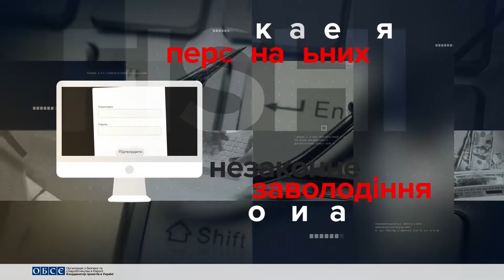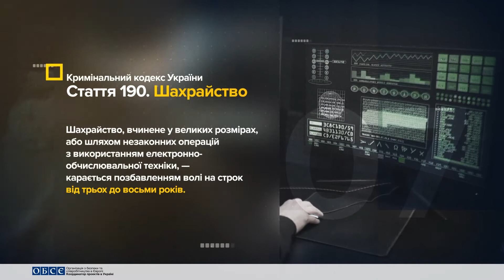Відповідальність за порушення у кіберсфері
Сучасні інформаційні технології створюють багато переваг і можливостей, розширюють напрямки використання інноваційних підходів у соціальній сфері, державному управлінні та бізнесових процесах. Однак зворотна сторона цієї медалі – додаткові можливості з’являються й у шахраїв, хакерів та мисливців за персональними даними.

Це відео познайомить з тим, як національне законодавство регулює кіберсферу, яку відповідальність передбачено для зловмисників у кіберпросторі. Використовуйте ці знання для активного захисту та покарання злочинців!

Відео створене в рамках проекту "Посилення спроможностей українських державних органів у сфері кібергігієни та кібербезпеки" за підтримки урядів Німеччини та Сполученого Королівства й у співпраці з Національним агентством України з питань державної служби та Українською школою урядування.
The Law and Its Enforcement in Cyberspace
Modern IT technologies create many advantages and opportunities; it expands the use of innovative approaches in the social sphere, public administration and business. However, the flip side of the coin is emergence of fraudsters, hackers, and personal data hunters who exploit digital vulnerabilities.
This video will provide a brief overview of national legislation regulating the cyber sphere, inform about liability and accountability foreseen for cyber criminals. Use this knowledge for own protection and for responding to cyber threats!
The video has been developed in the framework of the project “Strengthening Ukrainian State Authorities’ Cyber Hygiene and Cybersecurity Capacity” in co-operation with the Ukrainian School of Governance and National Agency of Ukraine on Civil Service with financial support from the Federal Foreign Office of Germany and the Foreign, Commonwealth & Development Office of the United Kingdom.